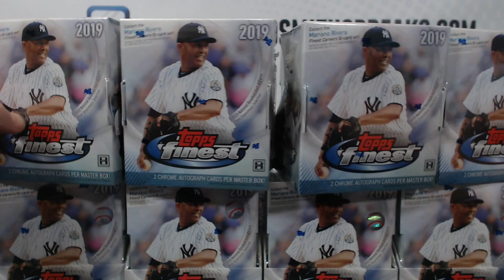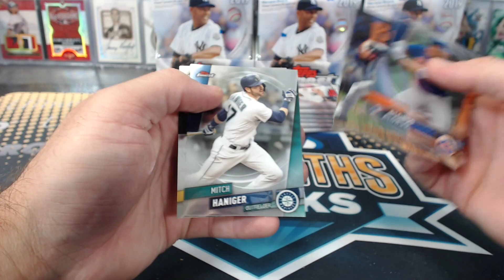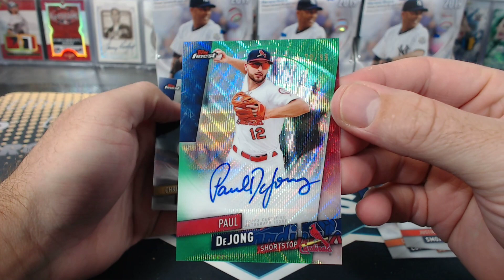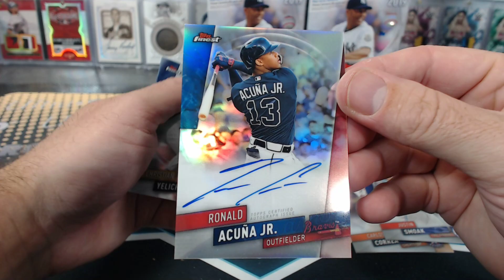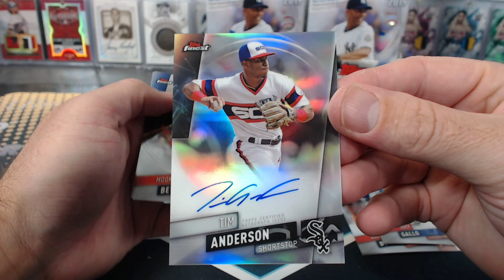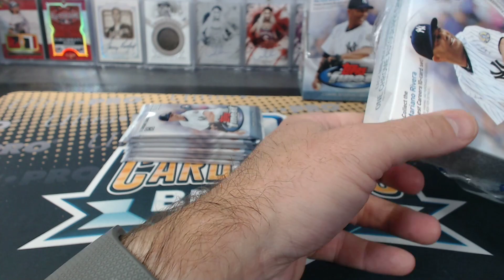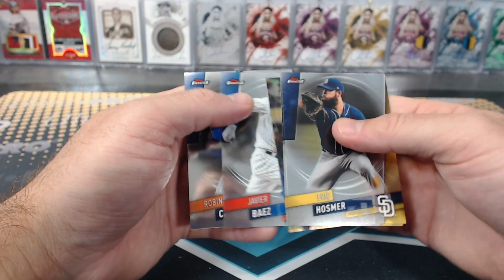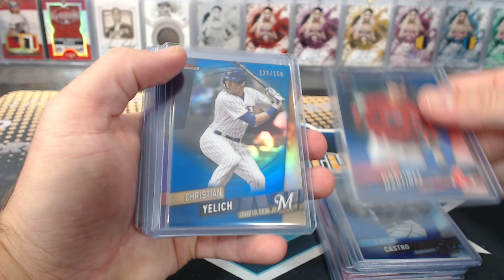2019 Topps Finest Baseball 8 Box Case Break #12